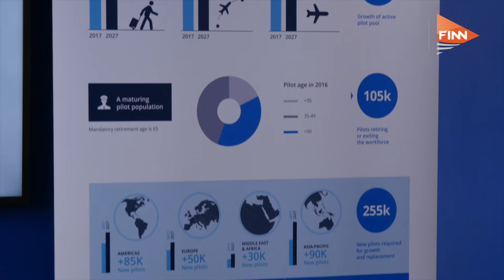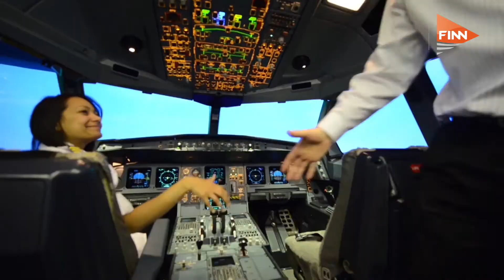The pilot shortage threat – and what we can do about it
We talked to Nick Leontidis, Group President, Civil Aviation Training Solutions, CAE about the impending shortage and what we can do about it.